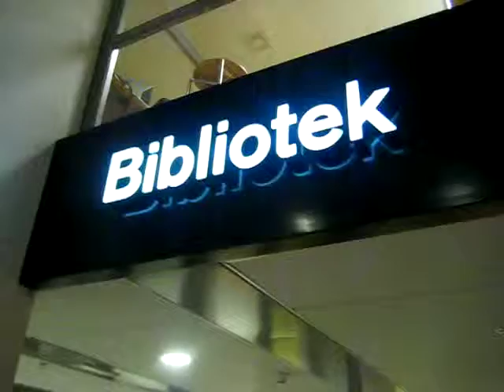filmvetenskapliga institionens bibliotek.AVI